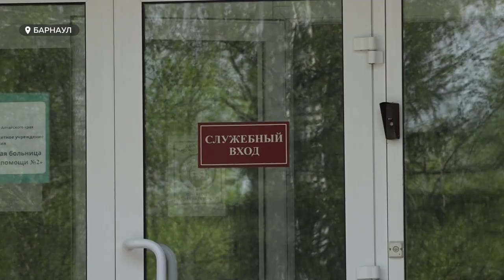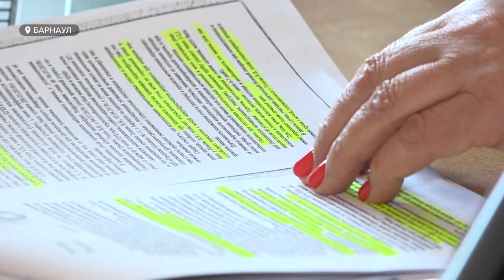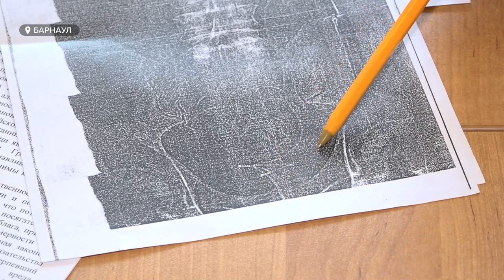Барнаулец около месяца проходил с катетером в области мочевого пузыря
Мужчина столкнулся со всеми вытекающими последствиями. Из-за гнойных процессов пришлось удалить одну почку. Съемочная группа канала "Толк" разбиралась в жуткой истории.